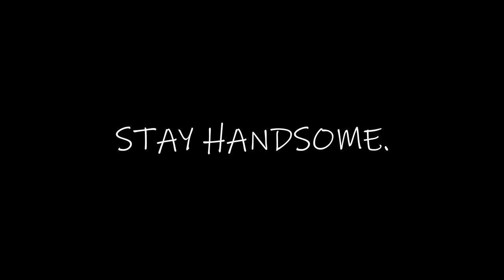When You Know Your Girlfriend Too Well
Stay Handsome people. If your girlfriend can't grow a bigger beard than you, what's the point?